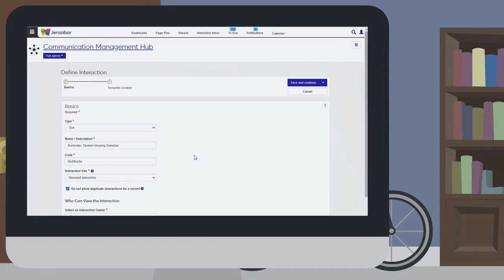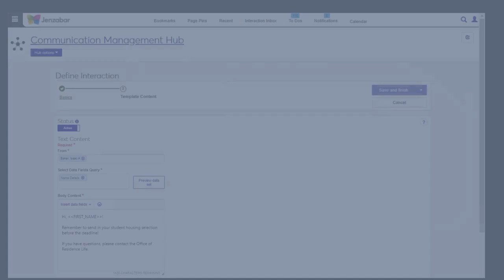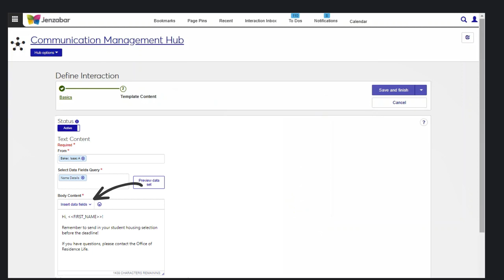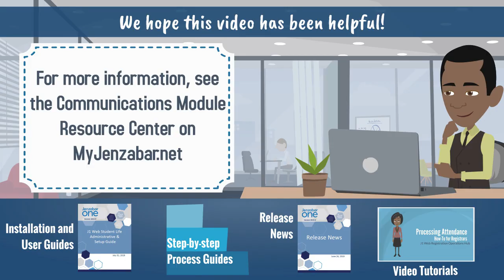J1 Web - Communications Plus: Defining Text Interactions - OLD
THERE IS AN UPDATED VERSION OF THIS VIDEO!